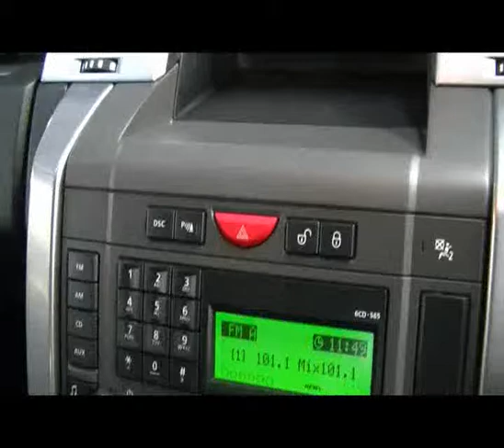RANGE ROVER SPORT SUPERCHARGED TDV6